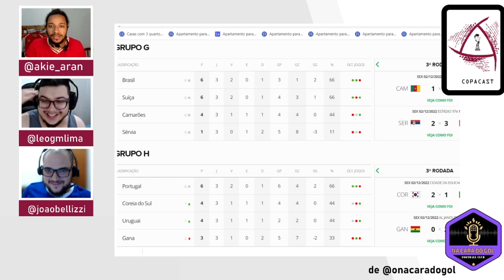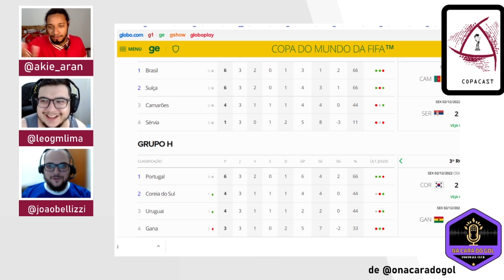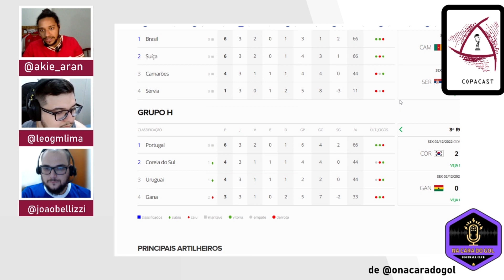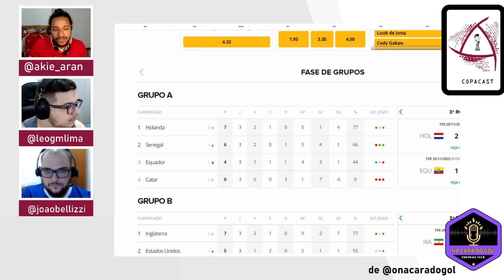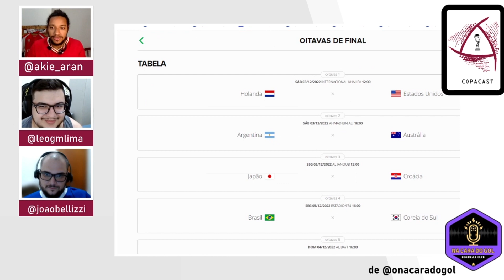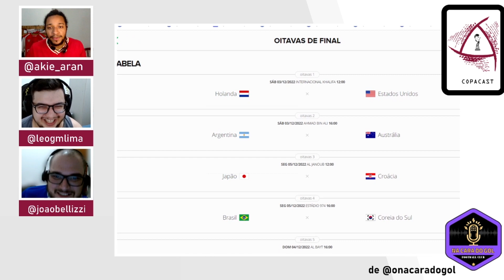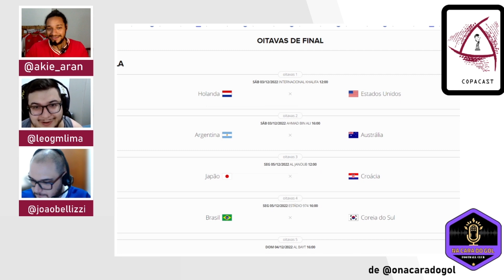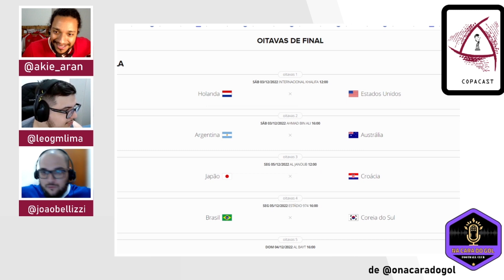COPACAST 20B - COMENTÁRIOS GRUPOS G e H